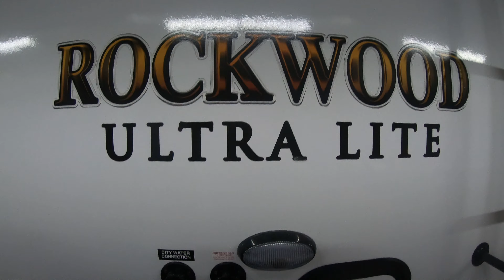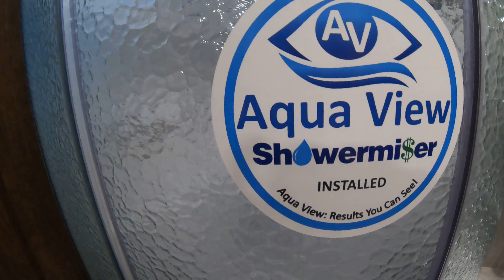2019 ROCKWOOD ULTRA LITE 2912BSD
#1 AWARD WINNING DEALERSHIP--TED'S RV LAND
PAYNESVILLE MINNESOTA